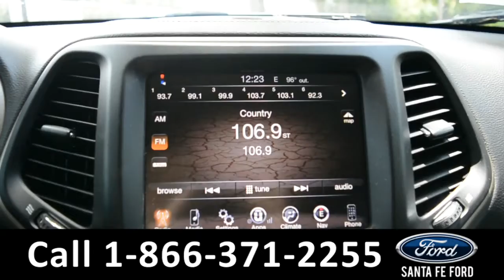Jeep Cherokee Alachua Gainesville Fl 1-866-371-2255 Stock# G-40327B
video videos Jeep Cherokee Alachua Gainesville Fl